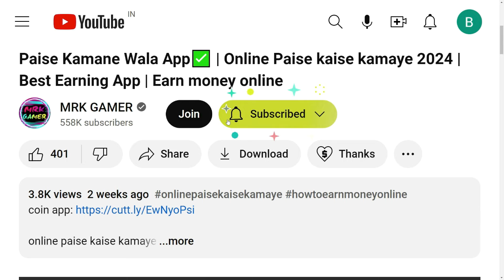FREE FIRE MEIN NEXT BR RANK SEASON 40 REWARDS NEW KAB AAYEGA BR RANKED BUNDLE FF KYA AAEGA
free fire mein next br rank season 40 rewards new kab aayega br ranked bundle ff kya aaega me change hoga 1 july 2024 in ob45 update

1 july br rank season 40 rewards Update
1 july br rank season 40 rewards Bundle
1 Tarikh Free Fire New Event
free fire mein 1 tarikh ko kya milega
1 tarikh ko kaun sa event aayega free fire mein
free fire mein 1 tarikh ko kya aane wala hai
free fire mein 1 tarikh ko kya aaega
br squad season 40 in free fire
br rank new season kitne baje aayega
br rank season kitne baje aaegaff new event